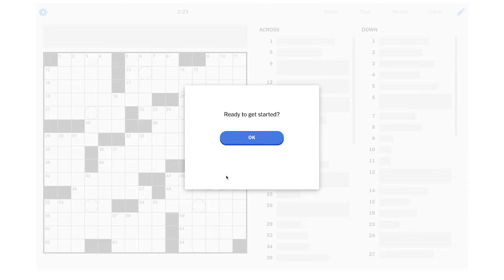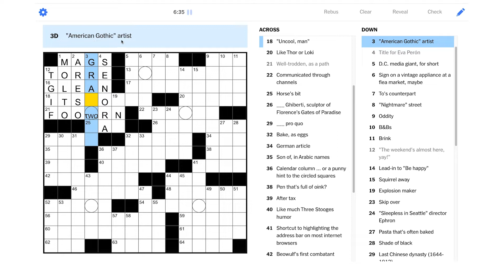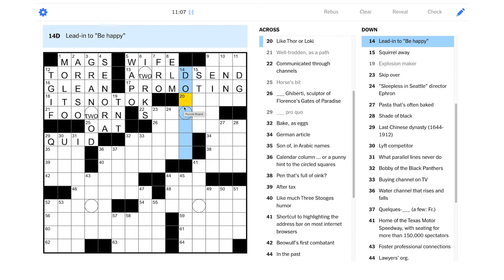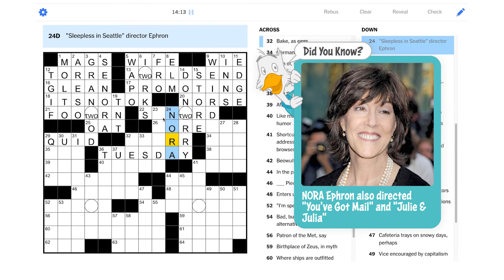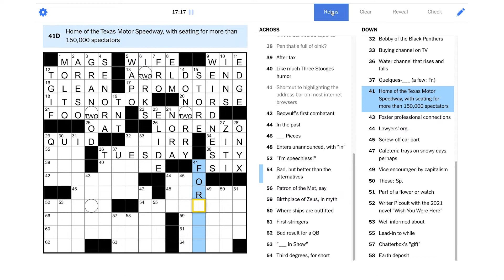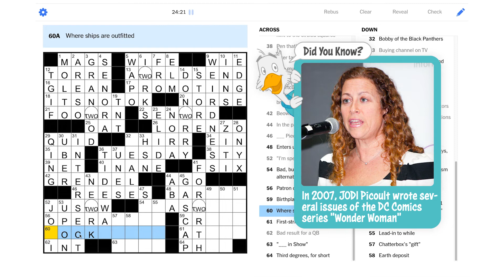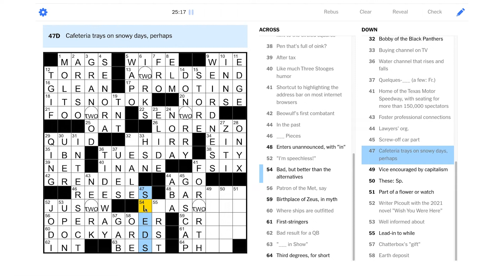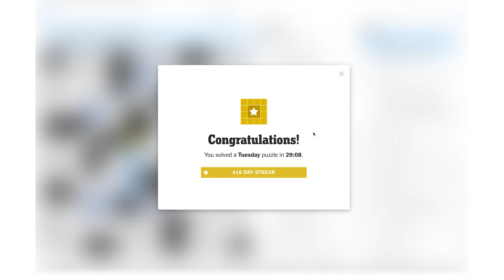Solve With Me: The New York Times Crossword - Tuesday, February 22, 2022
We'll have plenty of company on this very special Tuesday NYT puzzle!

This is the New York Times crossword for Tuesday, February 22, 2022 by Jacob McDermott - Edited by Will Shortz.